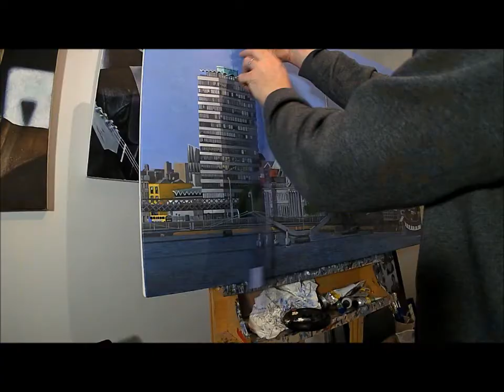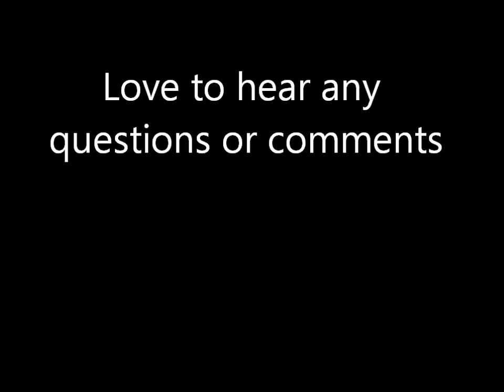Painting Dublin City Amazing Time Lapse Video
Here is a time lapse video of a painting I recently finished of Dublin City where I lived for many years. The painting includes many well known Dublin buildings including Liberty Hall, the Custom house, and the IFSC financial building. The reference photos were taken from a bridge over the river Liffey looking back towards the city. The painting is an acrylic painting 100x64cm on canvas.

The painting took a very long time to complete well over 100 hours and it was my first time painting a details cityscape I really enjoyed the process although difficult at times it was great feeling completing this painting.

David Dunne